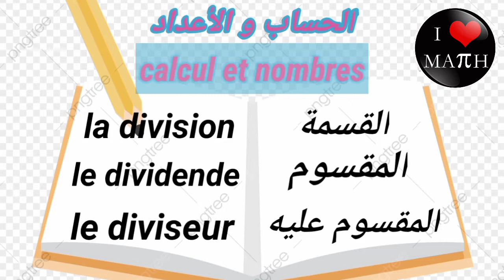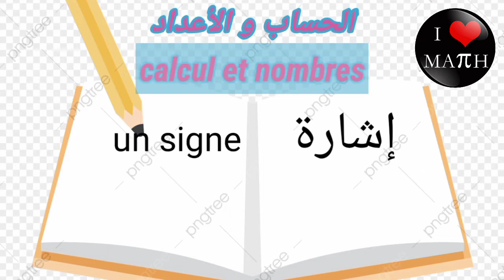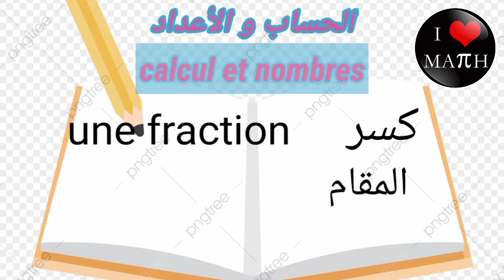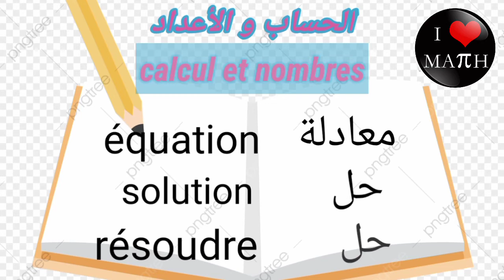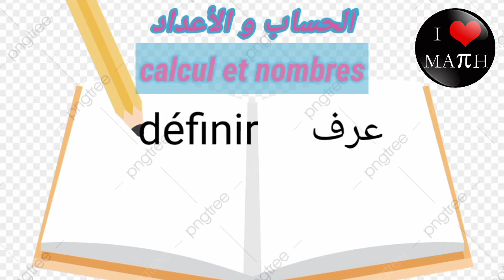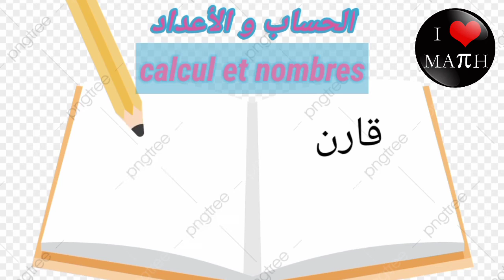Français - مصطلحات الرياضيات بالفرنسية الأولى اعدادي مسلك دولي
الكلمات الأكثر استعمالا في الرياضيات للمستوى الأولى اعدادي مسار دولي،اذا قمت بحفظها، لن تجد اي صعومات في فهم الدروس و مصطلحات الرياضيات بالفرنسية
جميع الدروس هنا

Midi pro
ترجمة مصطلحات الرياضيات بالفرنسية، كلمات مفتاحية : مصطلحات الرياضيات بالفرنسية جدع مشترك علمي
دروس الدعم
مصطلحات الرياضيات بالفرنسية الاولى اعداديمصطلحات الرياضيات بالفرنسية اولى باكمصطلحات الرياضيات بالفرنسية جدع مشترك علمي خيار فرنسي مصطلحات  الرياضيات بالفرنسية للسنة الاولى اعدادي مصطلحات الرياضيات باللغة الفرنسيةمصطلحات الرياضيات مترجمة بالفرنسيةمصطلحات
 الرياضيات بالفرنسية للسنة الاولى اعدادي
مصطلحات الرياضيات بالفرنسية للسنة الاولى اعدادي